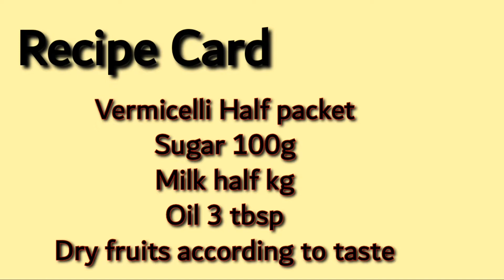Sweet dish recipe/special dhod wali sawyian recipe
yummy and tasty special milk vermicelli recipe,easy to cook.